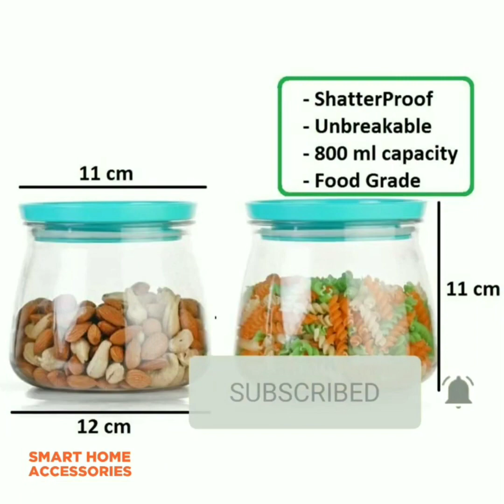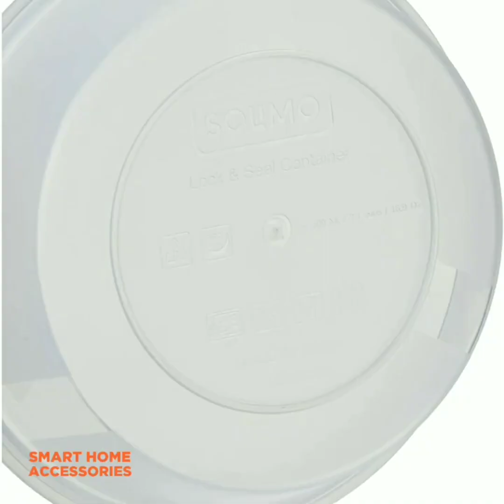New Amazon Airtight Food Storage Containers | Plastic Jars | Airtight Lids | Antimicrobial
Machak Unbreakable food Storage
Machak Xcllent Containers Set
Airtight food Storage Jar Set
Olivware Plastic Stackable
Tupperware Plastic Bread Server
Allo FoodSafe Storage Containers
AmazonBasics Food Storage Containers
SIMPARTE 360° Stackable BPA Free
Dinna Sales 450 ml Big Bamboo
Cutting Edge Anti Microbial Seal
Milton Storex, Blue
Cutting edge plain lids Containers
Princeware plastic Containers Set
Machak 3 Section
Machak Plastic Matka Containers
Machak Easy Flow
Machak Square
Machak Airtight food Storage Jar
Machdel 2.5 L Food Storage
Solimo Round Plastic Container
SimpArte Set of 8
Solimo plastic kitchen Containers
Solimo double partitioned
Plastic Cereal Dispenser jar
Cutting edge smart slim storage
Solimo plastic storage containers
Varmora Smart plastic Container
Cutting edge Containers Set
Solimo Storage Containers Set
Signoraware big bread box